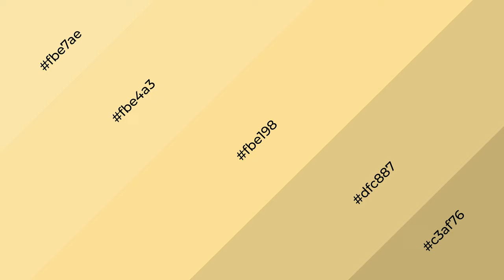Shades & Tints of April Sunshine color fbe198 A Cool Yellow color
Shades of April Sunshine color fbe198 Cool Shades of April Sunshine color with Yellow hue for your project!

Shades
Hex dfc887

Tints
Hex fbe4a3